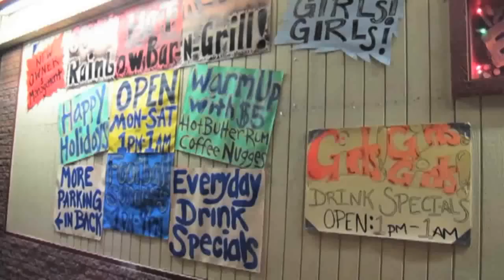The Freight 4